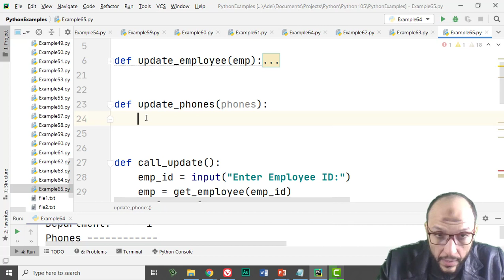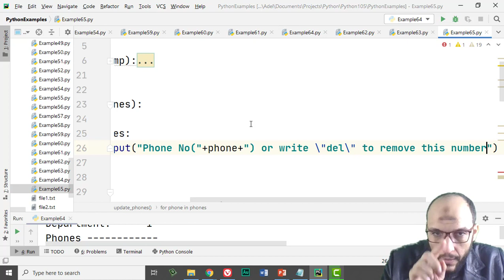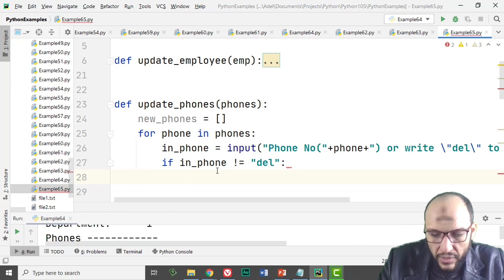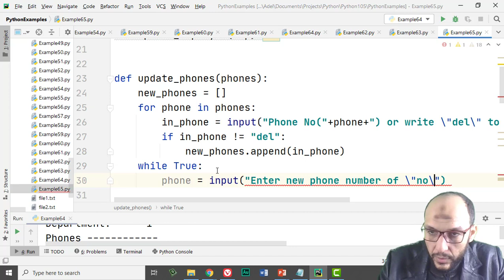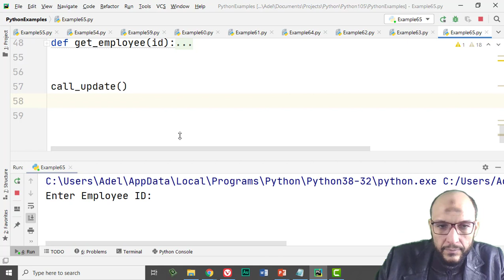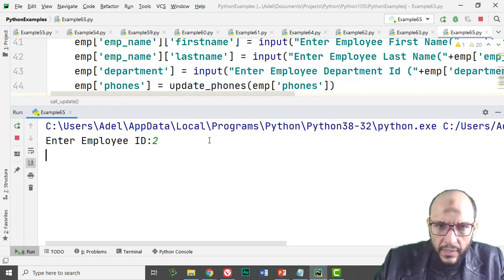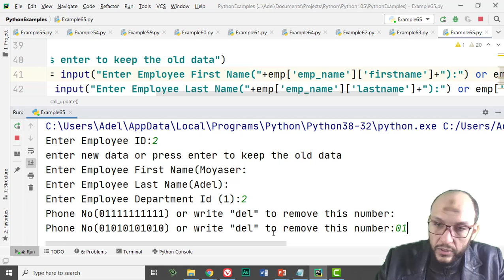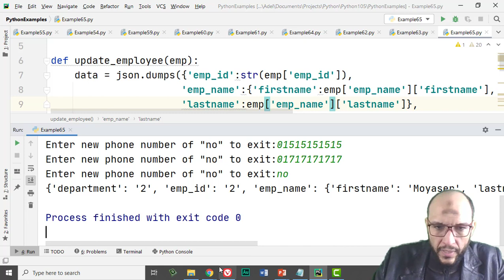75 Python Handling Data Course Firebase Database API,JSON python update row, document contain array